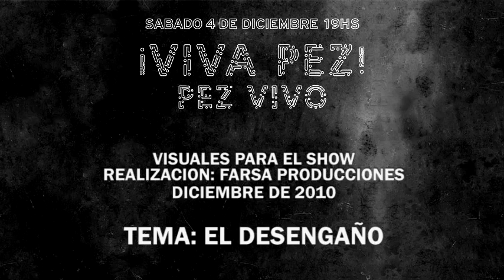El Desengaño - PEZ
Visual realizado para el show VIVA PEZ por FARSA Producciones.